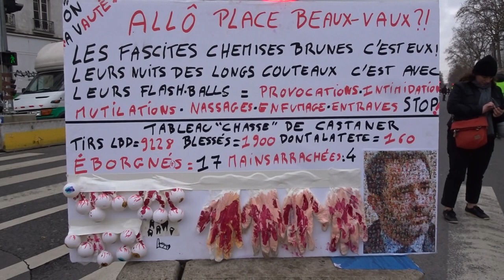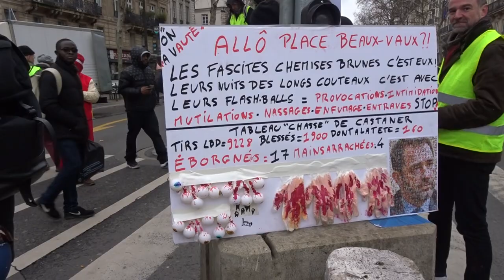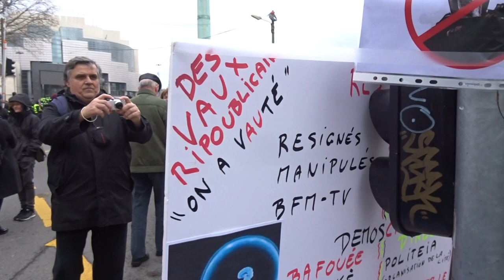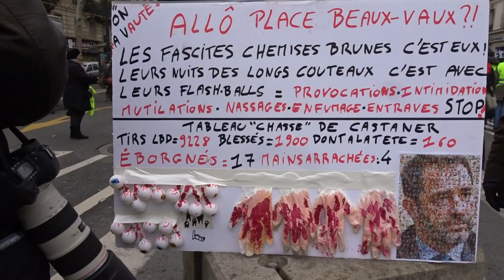Manifestation Gilets Jaunes Paris Bastille 2 février 2019 Acte12 #56 Allô Place Beaux-Vaux ?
Allô Place Beaux-Vaux ? @GiletsJaunesGo Manifestation Gilets Jaunes Paris Bastille 2 février 2019 Acte12 ActeXII 2fevrier - video samedi 13h41 Paris Bastille Republique GiletsJaunes Tous Gilets Jaunes @OfficielGilet @17Novembre2018 @GiletsJaunesGo @GiletsJaunesFr_ 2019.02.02 Macron démission Les citoyens constituants RIC Référendum d'Initiative Citoyenne - video mariepanic mariepanic2 @mariegendron @anne_hoa